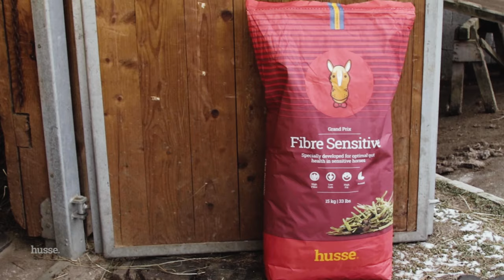Husse Fibre Sensitive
Fibre sensitve es un pienso para caballos que ayuda a mejorar la digestión, está recomendado para caballos que puedan ser propensos a colicos, más información

Más información sobre nuestra marca Sueca de productos para mascotas con entrega a domicilio podrás encontrarla en los siguientes enlaces: